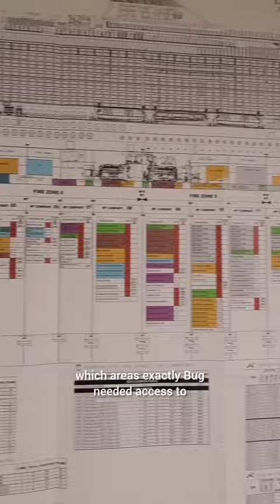The Captain's Log: Day 74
Beyond cool and a 1st at sea with the Bug proof, Cat-Flap Technology on Celebrity Beyond